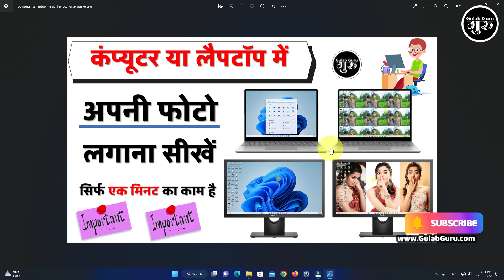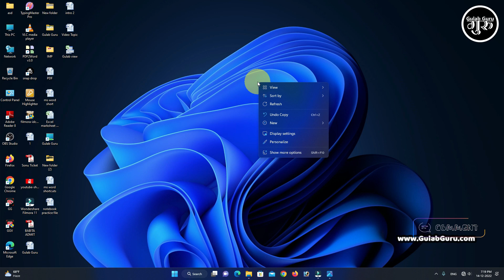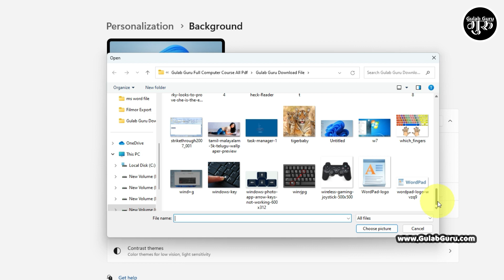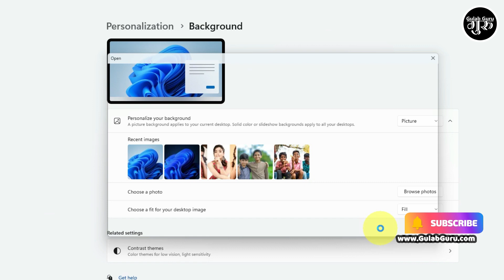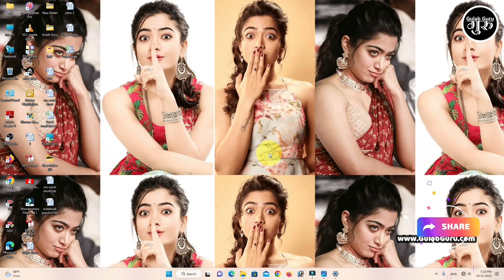Laptop/Computer Me Apni Photo Kaise Lagate Hai ? | Computer/laptop me wallpaper kaise lagate hai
Laptop/Computer Me Photo Kaise Lagate Hai ? | Computer/laptop me wallpaper kaise lagate hai

Your Queries 👇👇

Laptop/Computer Me Photo Kaise Lagate Hai ?
Computer/laptop me wallpaper kaise lagate hai